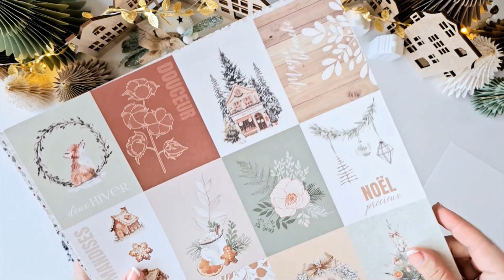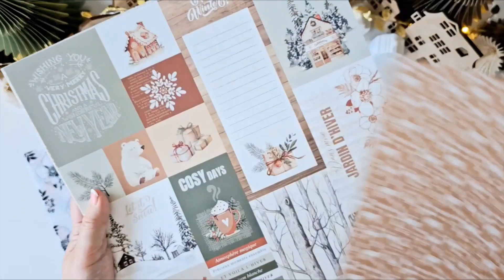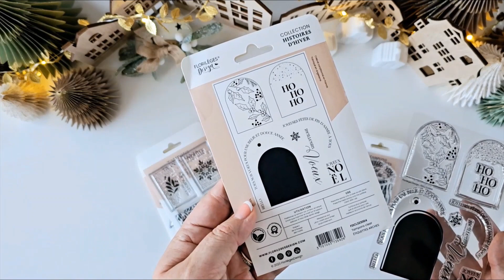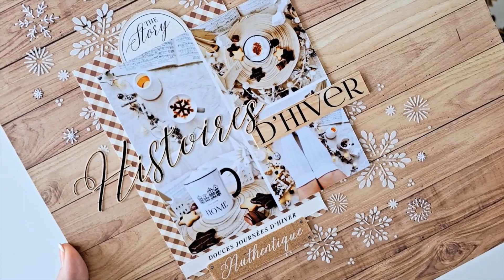[ UNBOXING SCRAPBOOKING ] COLLECTION HISTOIRES D'HIVER - par Flo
Notre muse Flo vous présente la nouvelle collection de l'hiver "HISTOIRES D'HIVER".

🎄 Parfum de sous bois, vent de fraîcheur et magie de Noël. Tous ces éléments se retrouvent dans la collection Histoires d'hiver à l'esprit naturel et chaleureux. Jolis feuillages, fleurs hivernales, petits personnages et doux flocons : tout y est pour un hiver et un Noël créatifs à souhait.

Cette collection comprend 64 références :

❄️ 21 tampons bois,
❄️ 10 tampons clear,
❄️ 3 pochoirs,
❄️ 4 matrices de découpe,
❄️ 5 embellissements (1 assortiment de die cuts papier, 1 planche de sticker, 1 assortiment d’acryliques, 2 planches d'étiquettes à découper)
❄️ 6 papiers unis
❄️ 1 kit de papiers unis
❄️ 8 papiers imprimés,
❄️ 1 kit de papiers imprimés,
❄️ 4 papiers calques,
❄️ 1 kit de papiers calques,

« Avec notre nouvelle collection "Histoires d’hiver", découvrez la magie de la saison qui à mes yeux est la plus merveilleuse de l’année ! Je vous invite à plonger dans un univers doux et apaisant où la beauté de la saison froide se marie harmonieusement avec la chaleur des traditions de fin d’année. C’est un hiver au naturel que nous allons scrapper ensemble, un hiver cosy, tendre et reposant, reflétant mes envies de sérénité et d’authenticité. Magie de Noël et douceur hivernale, voilà le combo parfait pour terminer l’année.»

- Sandra Charbonnel, créatrice de la marque et directrice artistique des collections,

🦋 On vous donne rendez-vous sur notre site internet et chez nos revendeurs habituels pour craquer sur cette collection.